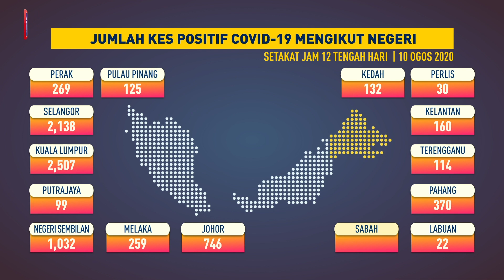Jumlah kes positif COVID-19 mengikut negeri, 10 Ogos 2020 setakat jam 12 tengah hari